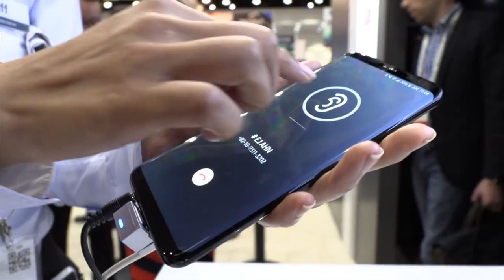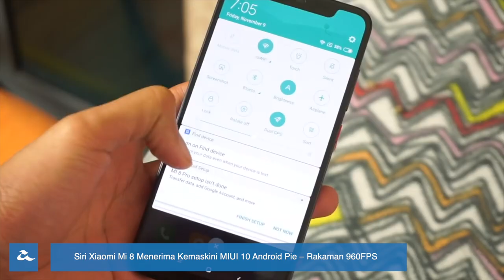Amanz24 - Mi 8 Android Pie, Pepijat Instagram, Samsung Remote Access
Samsung bakal melancarkan ciri pintar terbaru mereka iaitu Remote Access. Ia membolehkan pengguna untuk mengintegrasikan ciri ini ke televisyen pintar, selain dapat mengakses komputer secara maya melalui kawalan dari papan kekunci. Ciri ini bakal diperkenalkan pada peringkat global. Setakat ini, Samsung akan memperlihatkan demo penggunaan Remote Access pada awal tahun hadapan di Samsung Smart TV 2019.

Bercakap mengenai Samsung, mereka turut hadir dengan teknologi Sound of Display di acara CES Januari kelak. Ia merupakan teknologi pembesar suara terbina dalam skrin yang menggunakan sistem piezoelektrik pada bahagian bawah skrin. Di acara itu, Samsung bakal memperlihatkan telefon pintar dan televisyen pertama dengan sistem pembesar suara terbina. Berkemungkinan besar, Samsung Galaxy S10 merupakan keluaran pertama Samsung yang menggunakan teknologi baru ini.

Siri Xiaomi Mi 8 kini telah mula menerima kemaskini MIUI 10 berasaskan Android Pie. Dalam kemaskini ini, ia hadir dengan sokongan rakaman bergerak perlahan 960FPS serta Night Mode untuk menangkap gambar di waktu malam atau suasana kurang cahaya dengan kualiti yang lebih baik. Namun, kemaskini bakal hadir secara berperingkat untuk pengguna telefon pintar Xiaomi yang lain.

Akhir sekali, Instagram melaporkan mereka bakal mengembalikan kembali bentuk paparan menatal kebawah. Sebelum ini, mereka melaporkan terdapat masalah pepijat pada aplikasi telah mengaktifkan ciri “Tap” ke kiri dan kanan untuk melihat gambar. Kaedah baru ini membolehkan anda terus melihat pelbagai perkongsian baru dengan tap ke kiri atau ke kanan, selain terus memaparkan akses kepada Instagram Stories pada bahagian atas yang tidak hilang daripada perhatian pengguna.